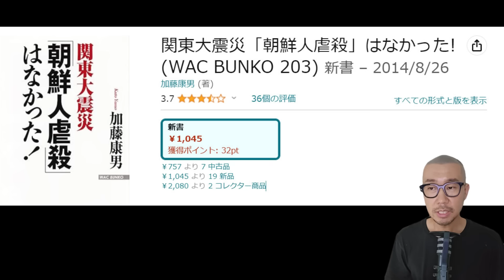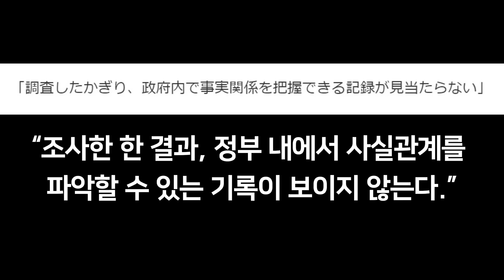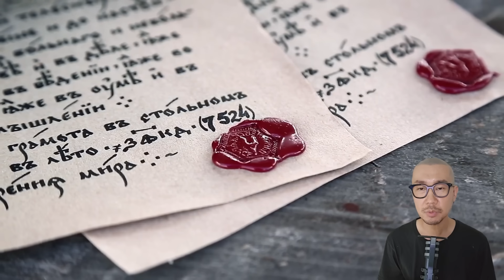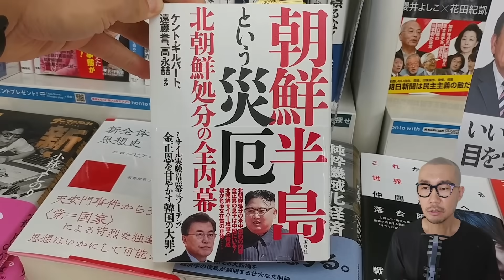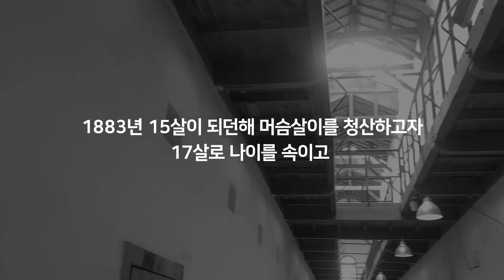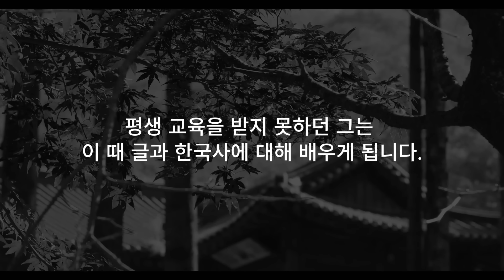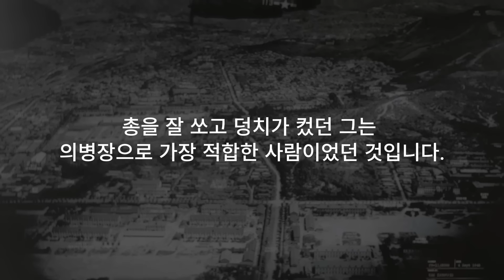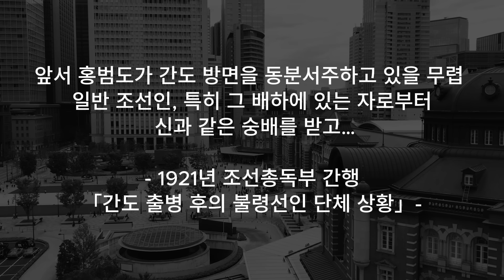일본이 가장 두려워한 조선의 머슴